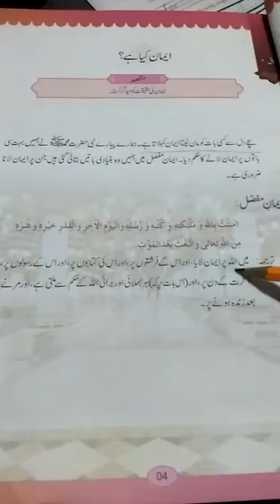Class Three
ISLAMIAT